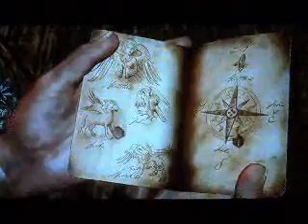Let's Play Uncharted Drake's Fortune Part 14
Well I think we are just moving right alone here and I think we are going to find what it is we are looking for sooner then later